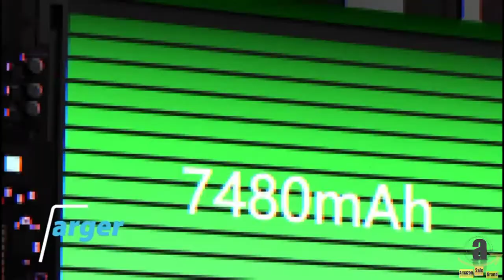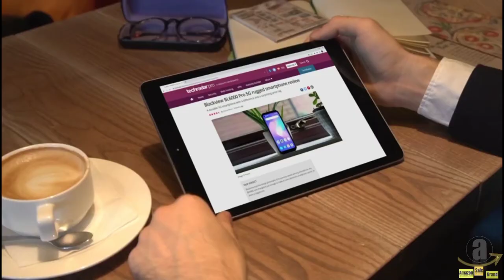Blackview Tablet Tab 9 10.1 inch Android 10 FHD+ Display, 1.8GHz Octa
【10.1-inch 1920x1200 Full HD+ display:】 Tab 9 packs a 10.1-inch 1920x1200 FHD+ display with narrow bezels to offer great visual impact.Express and explore freely with vivid colors and stunning graphics and enjoy a boundless creative journey with Tab 9.
【Doke OS_P 1.0 + Android 10.0, GMS certification】 Blackview Android Tablet has passed GMS certification and has full access to Google Play. Android 10 system and Doke OS_P 1.0 system, the system includes a variety of advanced features: Gaussian blur, custom color and temperature, elegant overall vision, system administrator, control garbage cleaning, enhanced game performance, battery performance, etc.
【Large 7480mAh battery with long-term power supply function】: The tablet equipped with 7480mAh battery, the maximum charging current is 5V/2A. Tab 9 has enough energy to work and play until the end of the day. According to the maximum brightness and maximum volume, you can play games for 6 hours, talk for 30 hours, watch videos for 38 hours, providing you with uninterrupted work efficiency anytime, anywhere.
【13MP+5MP Wonderful Camera】: The front and back cameras in Tab 9 let you take vivid photos and cinematic videos. But the fun doesn’t stop there - editing them on the large, immersive screen of your Tab 9, and make high‑quality video calls with friends.(Sony IMX258 13MP rear camera, 5MP front camera).
【Octa-core+64GB(SD 128GB)+Dual 4G LTE :】 Combining an octa-core chipset with4G RAM, Tab 9 offers enhanced graphics and performance. 64GB of ROM plus 128GB expandable storage provides massive room for your favorite songs, videos, and games.Fluid and fast. Combining an octa-core chipset with4G RAM, Tab 9 offers enhanced graphics and performance. 64GB of ROM plus 128GB expandable storage provides massive room for your favorite songs, videos, and games.